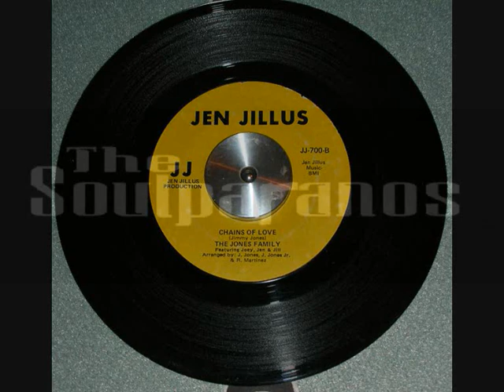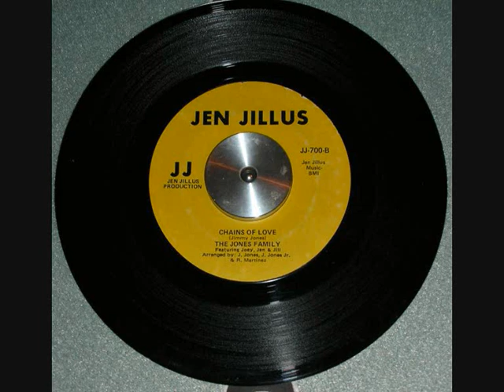The Jones Family - Chains Of Love .wmv